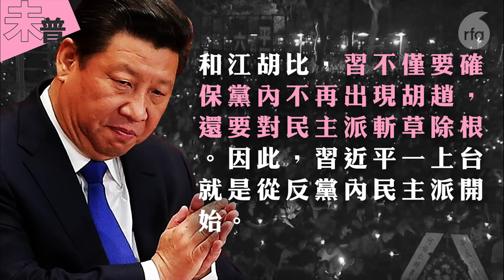【未普評論】中共黨內民主力量式微，但呼喚民主的聲音從未斷絕（中）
上篇說道，從1976年到2024年，中共黨內民主派在不到50年的時間裡，從強大到式微，發生了極大的衰變。這篇討論黨內民主派式微的根本原因。

中共黨內民主派從強大轉向式微，六四鎮壓是一個重大節點。1989年6月4日，鄧小平用坦克和達姆彈血腥鎮壓了手無寸鐵的學生和市民，之後又用抓捕、降職、判刑和流放等手段，大規模削弱了黨內民主派的力量。黨內高層民主派因六四鎮壓而受到重創，趙紫陽被罷黜被軟禁，胡啟立被剝奪政治局常委和中央書記處書記的職務，芮杏文被剝奪中央書記處書記的身分、鮑彤被判處有期徒刑七年，並被撤銷中央委員職務，統戰部長閻明復被連降三級，社科院副院長李慎之受到黨內嚴重警告處分，被批判被撤職，全國總工會第一書記朱厚澤被免職等等。中共黨內民主派幾乎全盤皆輸。

（評論純屬作者個人觀點，並不代表本台立場。）